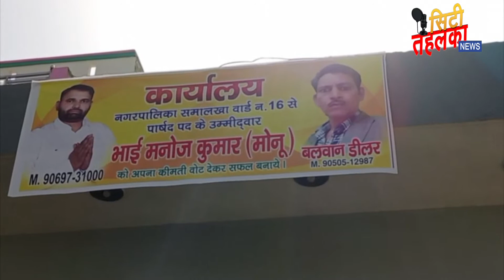वार्ड नंबर 16 से पार्षद पद के उम्मीदवार मनोज तंवर उर्फ मोनू ने किया नामांकन || City Tehelka